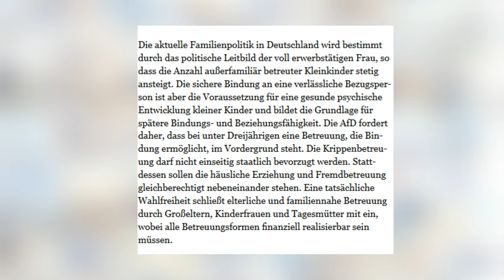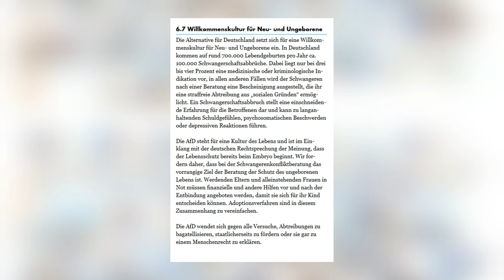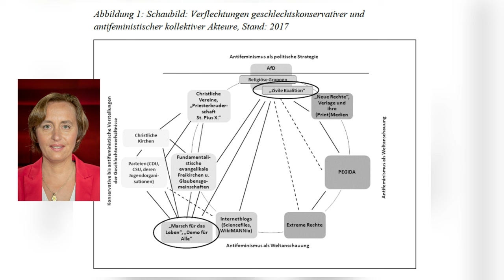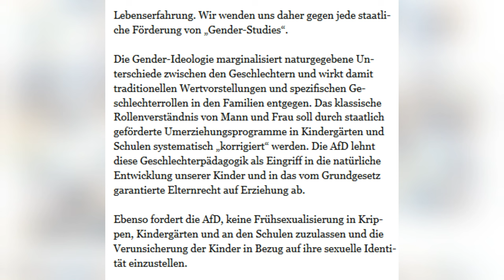Der Antifeminismus der AfD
Anlässlich des Weltfrauentages zeigt Lise Kula, ehemalige Fraktionsvorsitzende im Hessischen Landtag, den abgrundtiefen Antifeminismus der AfD auf.